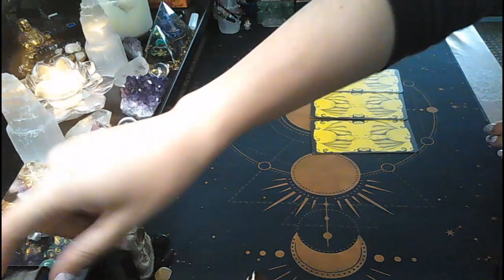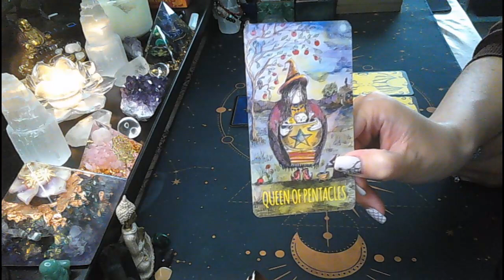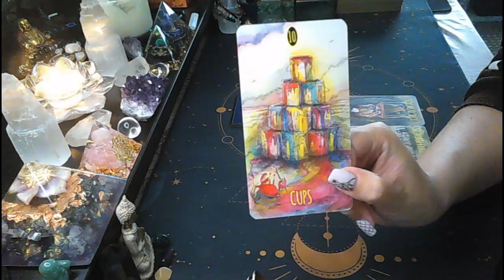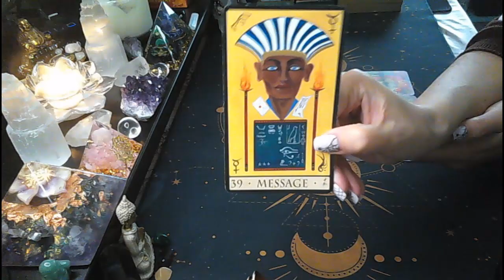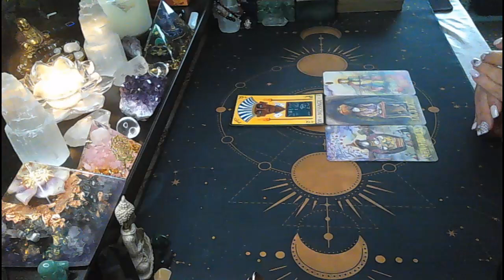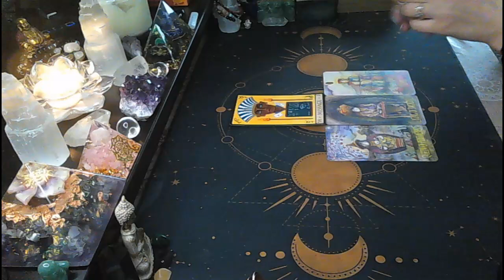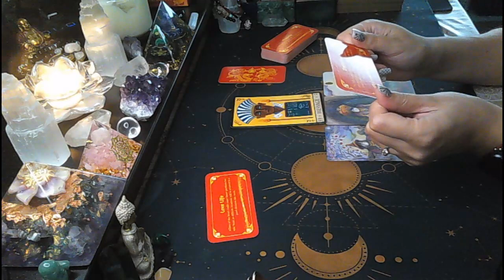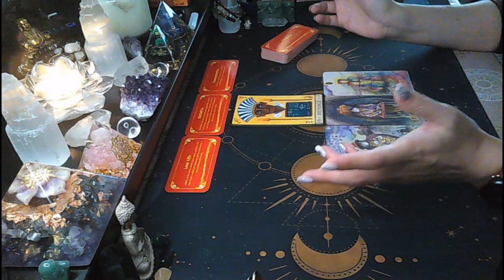Daily advice - GREAT NEWS💌📯🤯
Hi everyone!

* RECORDED VIDEO FORMAT - 40 USD - 15-20 minutes reading providing you with accurate and to the point answers. The reading will be recorded and emailed to you within 3 business days.